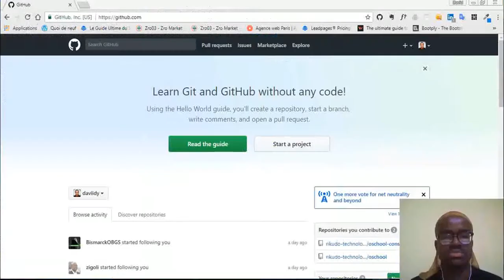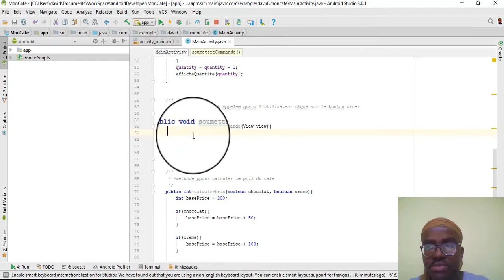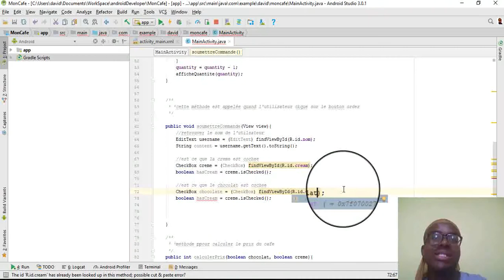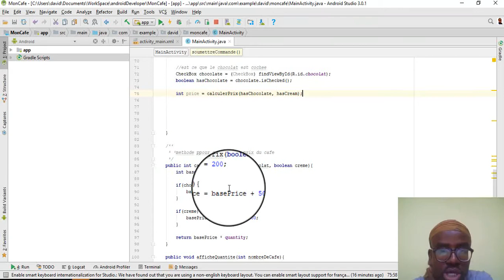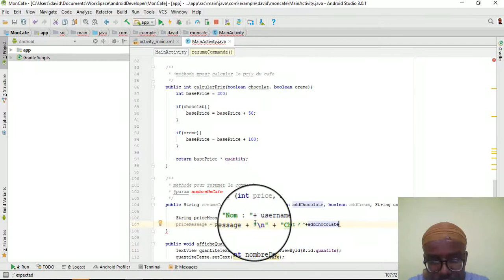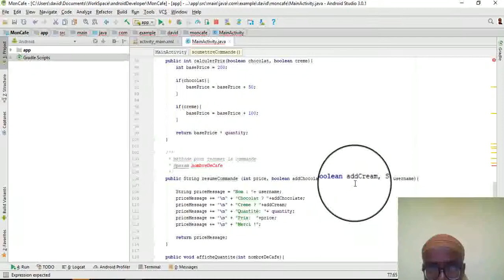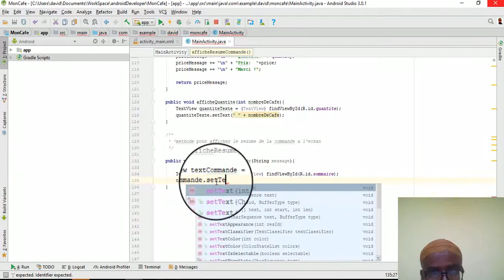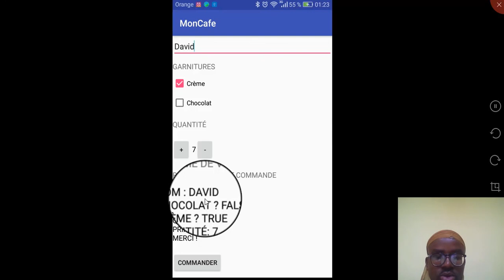💻DÉVELOPPEZ une application ANDROID pour commander du café #8 - Partie 3☕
Dans cette vidéo, je continue avec le développement de notre application android pour commander du café.

Pour recevoir chaque jour des conseils pour devenir développeur pro va

Restons connectés!